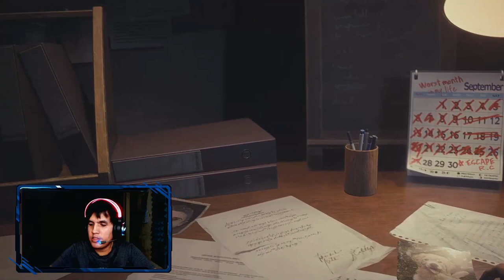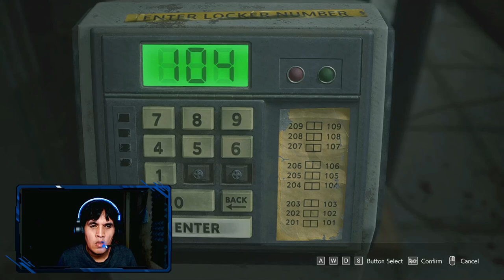Mari Main Kejar Aku Tak Takut | Resident Evil 3 Remake Standard Gameplay #1 (Malaysia) Naz Gaming